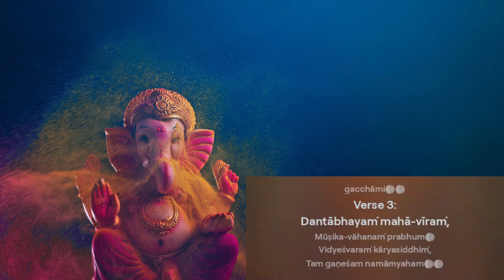Ganesha Mool Mantra Stuti | Ultra HD | Lord Ganesha Invocation | Om Gam Ganapataye Namaha | 4k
This Ganesha Mool Mantra song invokes Lord Ganesha, the remover of obstacles and the giver of success and wisdom.

Chorus: The chorus invokes the Mool Mantra Om Gam Ganapataye Namah, seeking Ganesha’s blessings for removing all hindrances (Vighna-Vinashaka) and bringing success and prosperity.

Verse 1: This verse praises Ganesha as the one with a curved trunk (Vakra-Tunda) and the form as radiant as the sun, asking for his protection from all obstacles.

Verse 2: Ganesha is described as the wise and brave one (Sura-Prajna) who grants knowledge to his devotees. This verse focuses on his divine attributes and reverence from all beings.

Verse 3: Ganesha is also depicted as the lord of wisdom, riding on a mouse (Mushika-Vahana), the one who bestows knowledge and success in all endeavors.

Bridge: The bridge is a reflection on Ganesha’s nature as the bestower of auspiciousness (Sarva-Mangala-Karana) and the remover of all difficulties, offering peace and prosperity.

This mantra song is designed to be a powerful chant for invoking Ganesha’s blessings for a successful beginning, wisdom, and the removal of obstacles in all aspects of life.

Lyrics:
Chorus:
Om gam gaṇapataye namah।
Vighna-vināśakāya, śrī siddhi-vināyakāya।
Sarva-sampatti-dāyakaṁ, gaṇeśam śaraṇam gacchāmi।।

Verse 1:
Vakra-tuṇḍa mahākāya,
Sūrya-koṭi-sama-prabha।
Nirvighnam kuru me deva,
Sarva-kāryeṣu sarvadā।।

Verse 2:
Lambodaraṁ śūra-prajñaṁ,
Vighneśaṁ sura-vanditam।
Sarva-jñāna-pradaṁ devaṁ,
Gaṇeśaṁ praṇamāmyaham।।

Chorus:
Vighna-vināśakāya, śrī siddhi-vināyakāya।

Verse 3:
Dantābhayaṁ mahā-vīraṁ,
Mūṣika-vāhanaṁ prabhum।
Vidyeśvaraṁ kāryasiddhiṁ,
Tam gaṇeśam namāmyaham।।

Bridge:
Sarva-mangala-kāraṇam,
Vighna-hāraṇaṁ śāntidam।
Siddhi-buddhi-pradaṁ śāntaṁ,
Gaṇeśam śaraṇam gacchāmi।।

Chorus:
Vighna-vināśakāya, śrī siddhi-vināyakāya।